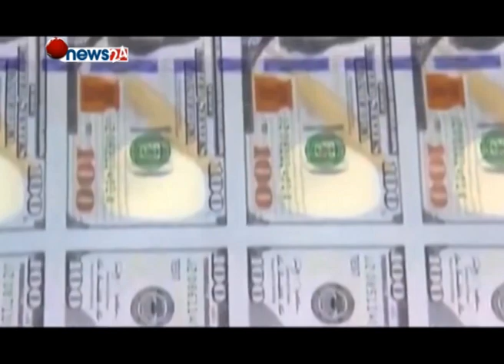नेपाली बजारमा अमेरिकी डलरको भाउ १७ महिनाकै सस्तो -NEWS 24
नेपाल राष्ट्र बैंकले मंगलबारका लागि अमेरिकी डर १०४ रुपैया तोकेको छ । राष्ट्र बैँकले तोकेको विनिमय दर अनुसार अमेरिकी डलरको भाउ १७ महिनाकै सस्तो भएको हो । मंगलबारका लागि अमेरिकी डलरको खरीद र बिक्री दर क्रमशः १०४ रुपैयाँ ३४ पैसा र १०४ रुपैयाँ ९४ पैसा तोकिएको छ । यसअघि सन् २०१५ को नोभेम्बर १ को दिन एक अमेरिकी डलरको खरीद तथा बिक्री दर क्रमशः १०४ रुपैयाँ १२ पैसा र १०४ रुपैयाँ ७२ पैसा तोकिएको थियो । त्यसपछि कुनै पनि दिन अमेरिकी डलरको भाउ यति सस्तो भएको थिएन । डोनाल्ड ट्रम्प अमेरिकाको राष्ट्रपतिमा निर्वाचित भएपछि अमेरिकी अर्थतन्त्र कमजोर बनिरहेको छ, यहीकारण समेत डलरको मूल्य तीव्र अवमूल्यनमा परेको छ । अर्कोतर्फ, बेलायतले युरोपियन युनियनबाट बाहिरिने निर्णय गर्न लागेकोले समेत डलरमा त्यसको प्रभाव देखिएको छ । गत शुक्रबार नेपाल राष्ट्र बैंकले एक अमेरिकी डलरको खरीद दर १०४ रुपैयाँ ४२ पैसा र बिक्री दर १०५ रुपैयाँ २ पैसा तोकेको थियो । आइतबार अझ घटेर खरीद तथा बिक्री दर क्रमशः १०४ रुपैयाँ ५६ पैसा र १०५ रुपैयाँ १६ पैसा तोकिएको थियो । सोमबार केही घटेर १०४ रुपैयाँ ४४ पैसा खरीद दर तथा १०५ रुपैयाँ ४ पैसा बिक्रीदर कायम भएको डलरको भाउ मंगलबार अझ घटेको हो ।